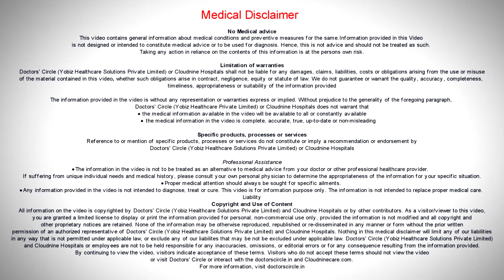Spinal Anesthesia in C-Section | Procedure, Risk & Recovery I Dr.Nanda Kumar M I Cloudnine Hospital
Spinal Anesthesia is a regional anesthesia. By  regional anesthesia  what  we mean is  we  tend  to anesthetise  that part of the body with the help of  a  local anesthesia.